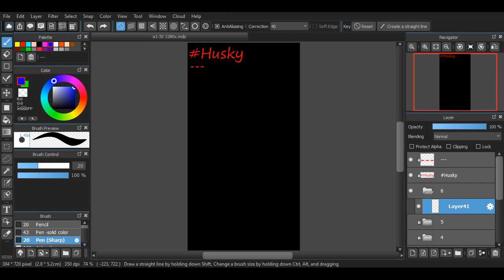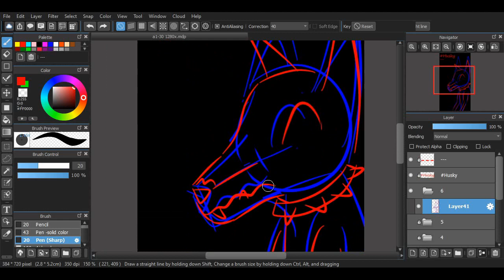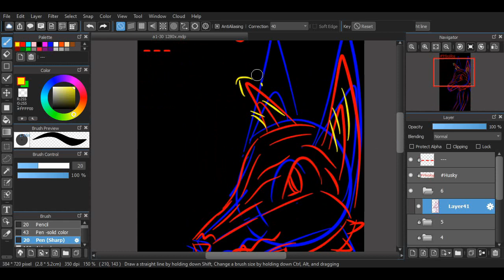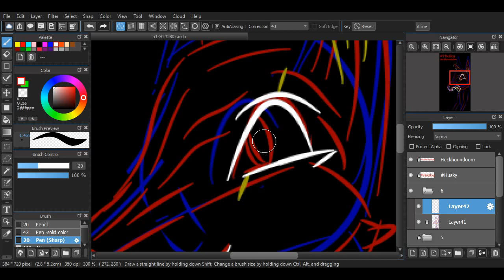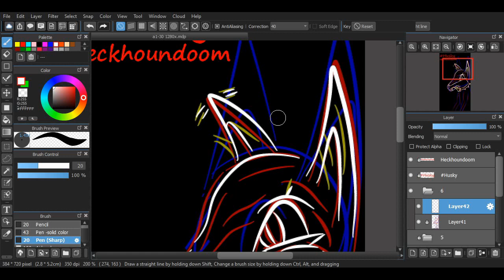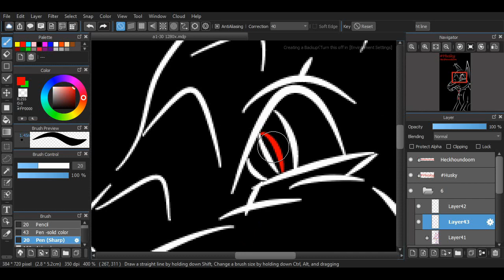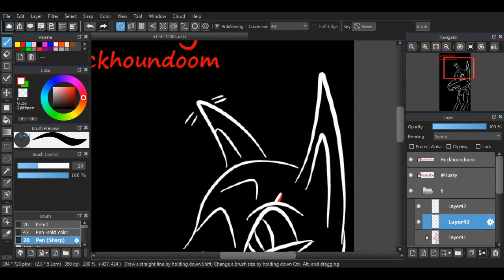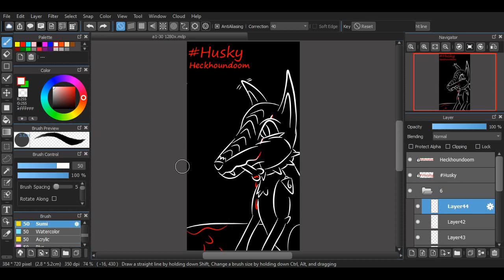Inktober 2019 Day 6 Husky (Heckhoundoom version)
Anothre day past .